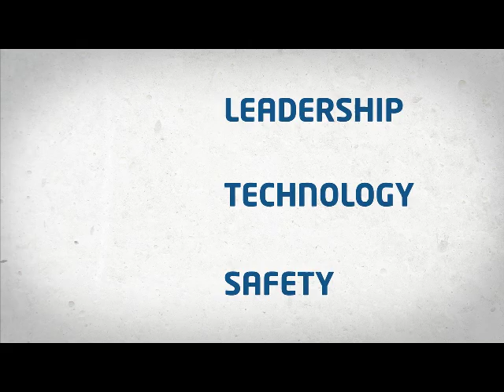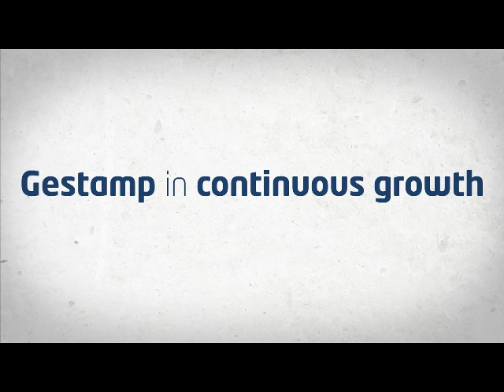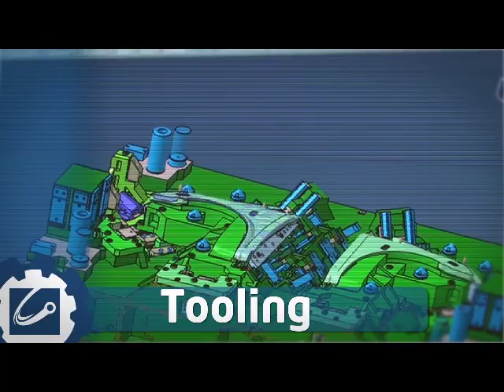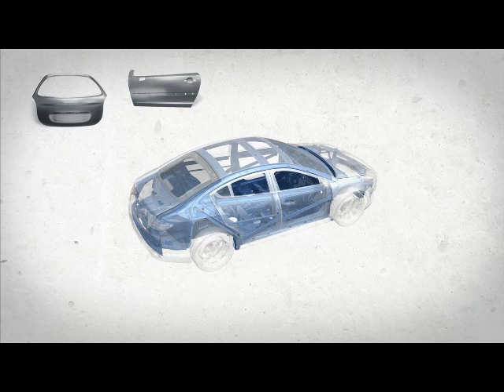Gestamp Corporate 2013 (Long Version)